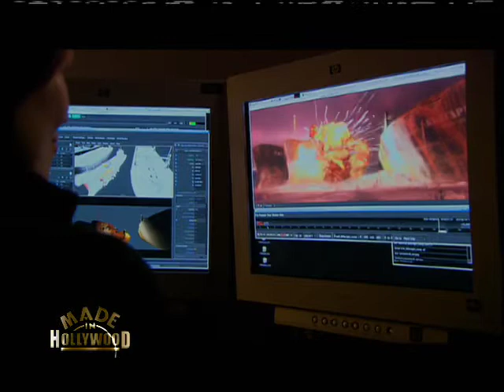Wall·E - Made in Hollywood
The last robot on an abandoned Earth soon discovers theres more to his life, in Wall·E. check for Made in Hollywood in your Area!